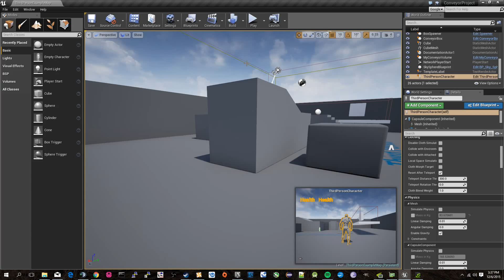YOU WILL DIE BY EXPLOSIONS!!!